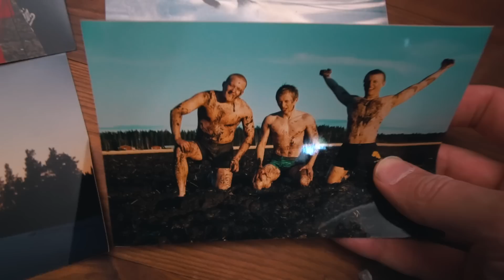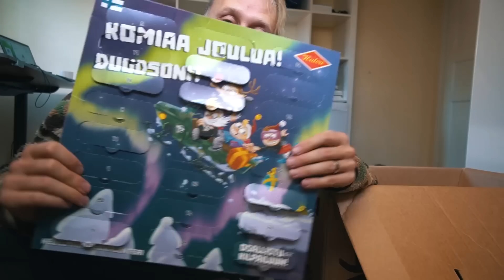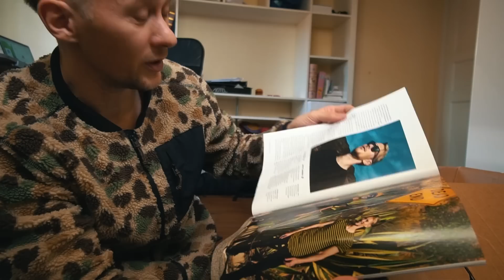UNBOXING A $5000 MYSTERY BOX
Comment what you want to win from the box!